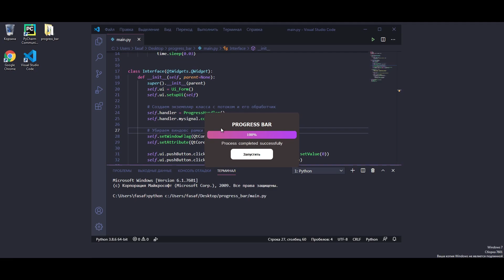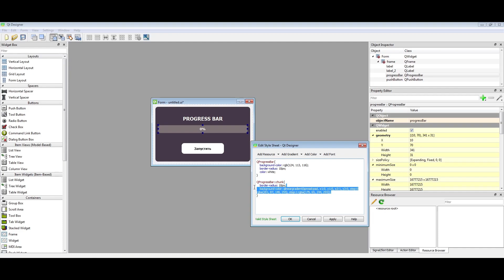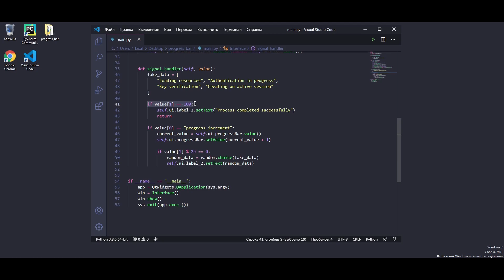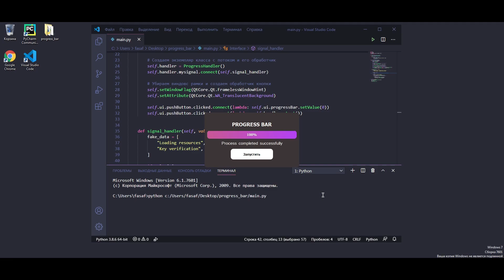Кастомизация ProgressBar PyQt5 - Делаем красивый интерфейс python программы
В данном видео мы научимся кастомизировать виджеты PyQt5 и в качестве примера напишем программу, которая использует ProgressBar для вывода индикатора загрузки. Но цель данного видео скорее направлена на то, чтобы разобрать сам интерфейс, а не логическую часть программы.